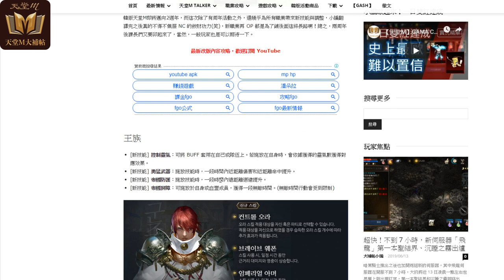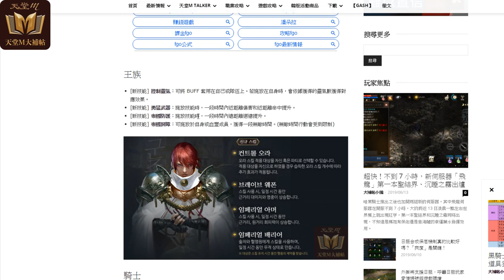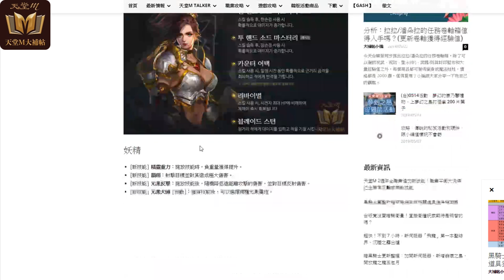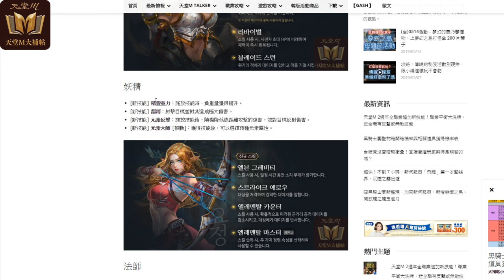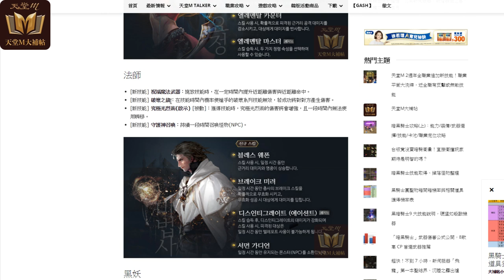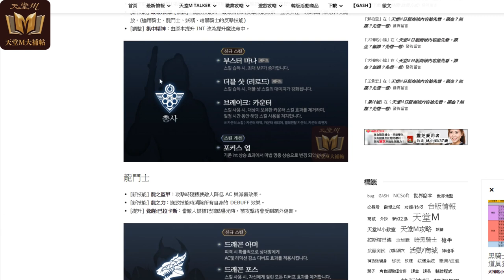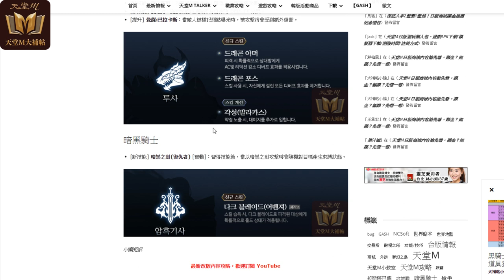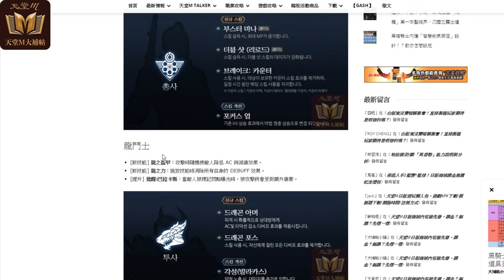【天堂M】重大改版《全職業追加新技能》平衡設定大洗牌完整解說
台版才剛出暗騎，韓版大改版就把騎士能力大幅提升！所有職業都都推出新技能，克制、抗衡、增強樣樣來，台版顯得尷尬，想要轉換職業可能要先緩緩. ▼點開下面還有更多資訊▼